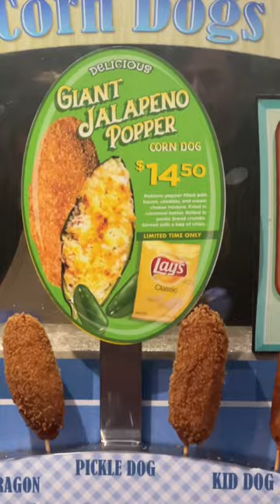GIANT JALAPEÑO POPPER from Downtown Disney | Movie Couple Eats | Blue Ribbon Corn Dogs